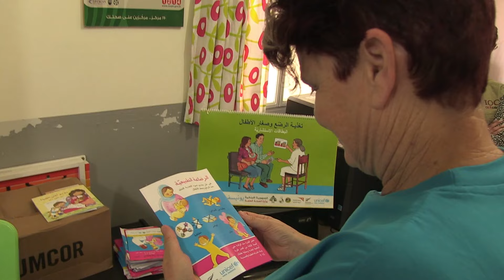Lost Childhoods of Syria | UNICEF NZ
In May 2015, UNICEF NZ Executive Director Vivien Maidaborn was in Lebanon, where she met children and saw firsthand the impact the Syrian crisis is having on their lives. These children desperately need our help

Nothing could have prepared her for how vulnerable and traumatised these children were, or for the conditions in which they continue to live.

There are a staggering 1.2 million children in Lebanon who have been affected by the conflict. They are living lives filled with fear and confusion - they are children like Adam, Sheaan and Zeinab.

We'd like to extend a very special thanks to the UNICEF Lebanon team in Beirut for helping to source this footage.